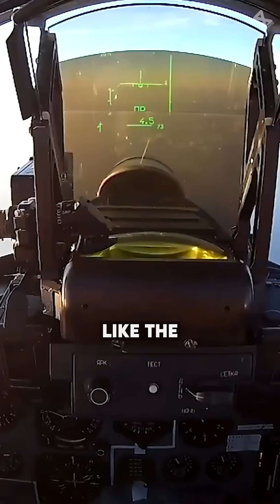Why Russian Fighters Are Typically Larger Than American Ones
Russian fighter jets are often larger than their American counterparts due to a combination of factors, including a focus on long-range interception and heavy firepower, as well as technological limitations in certain areas. This leads to a design philosophy that prioritizes large internal fuel tanks, greater weapon payload capacity, and robust engines, all of which require larger airframes.